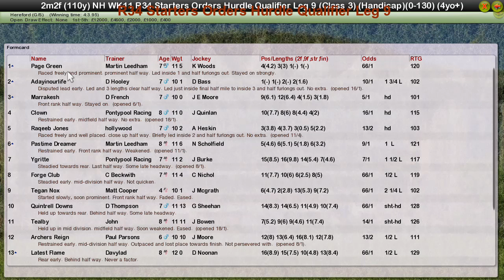NH WK11 R34 Starters Orders Hurdle Qualifier Leg 9